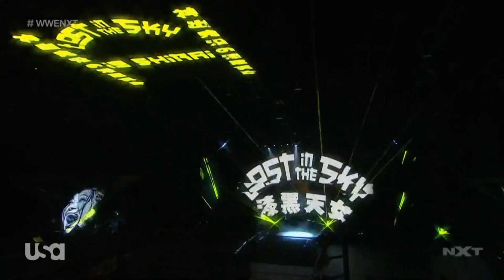Io Shirai as NXT Women's Champion & Rhea Ripley Entrance - WWE NXT 08/26/2020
If you need an editor, write to me
Si necesitas un editor, escribeme